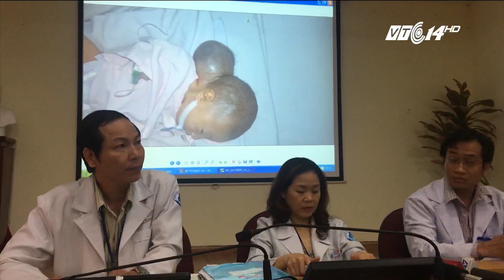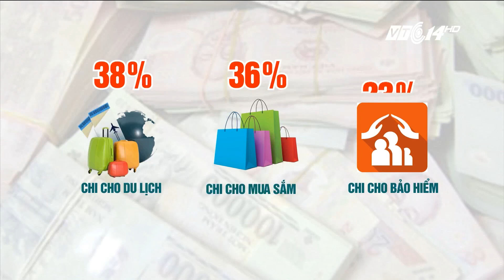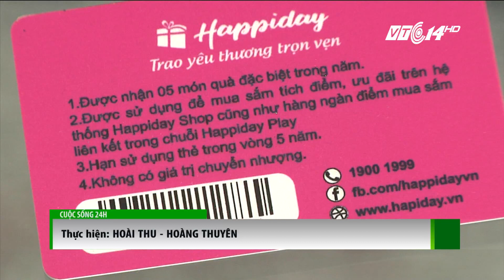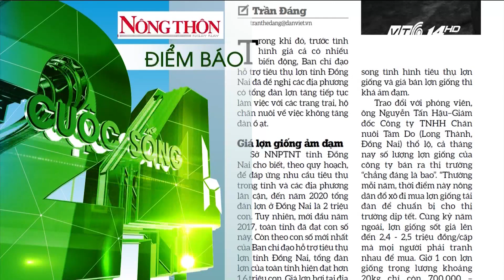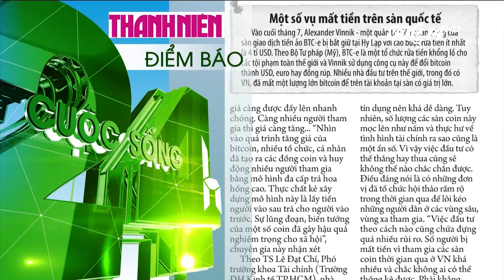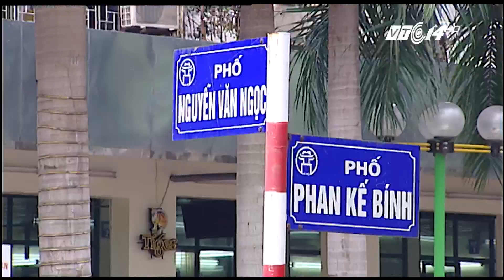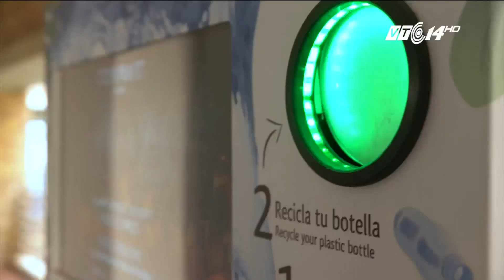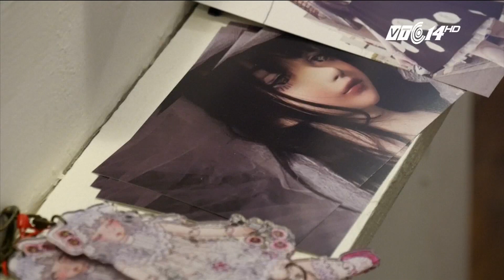VTC14 | Bản tin Cuộc sống 24h ngày 26/08/2017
(VTC14) - Những thông tin chính trong chương trình:
- 66 người chết trong các vụ đánh bom, bạo loạn và tai nạn xe bus tại Ấn Độ, Afghanistan và Nga.
- Người Việt Nam mất ngôi “tiết kiệm nhất thế giới”.
- Hà Nội: Tạm giữ kẻ hành hung nhân viên y tế phun thuốc muỗi chống sốt xuất huyết.
- Du lịch kết hợp từ thiện trong kỳ nghỉ lễ 2/9.
- Những bãi đỗ xe “bị đánh cắp” ở Thủ đô.